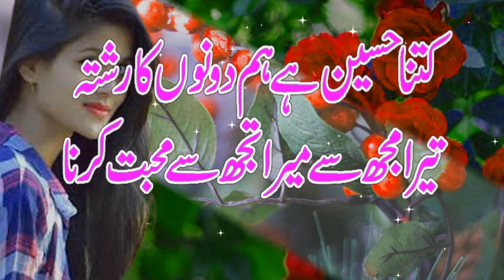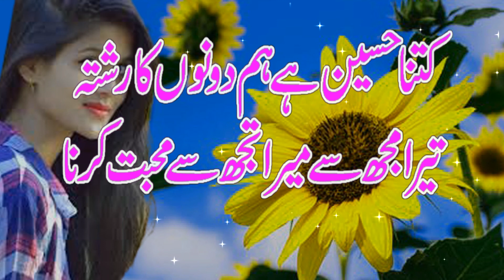Poetry || Best Romantic Poetry || Sad Poetry Collection || Poetry Video || New Sad poetry